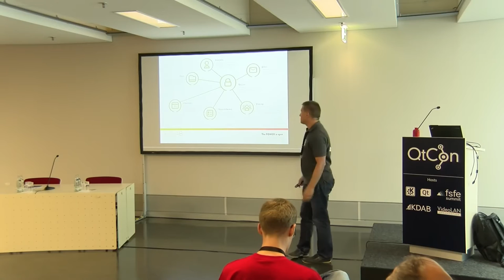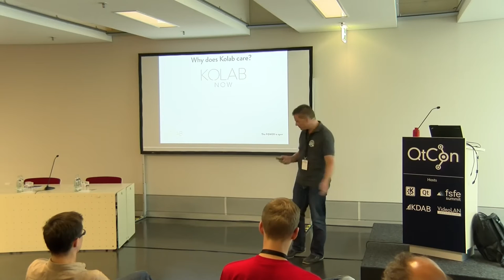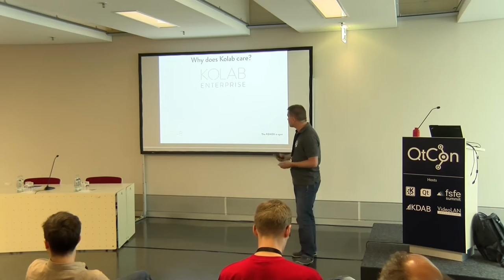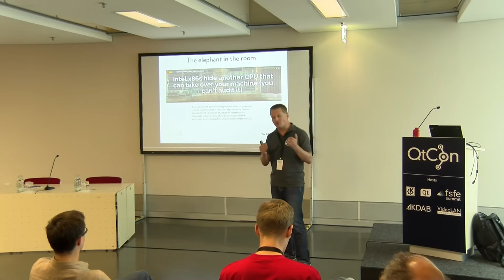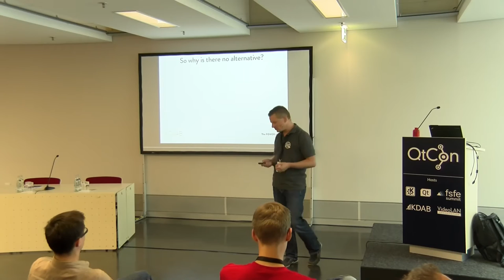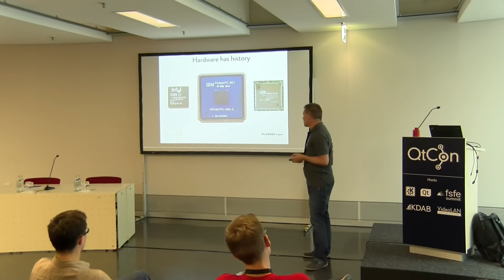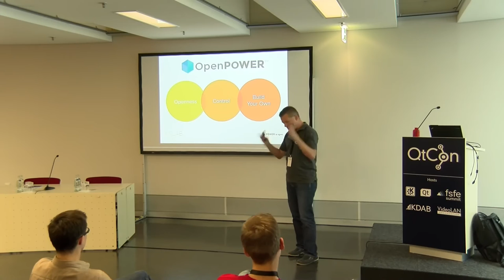Georg Greve: The POWER is open. How Open POWER is changing the game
Openness and freedom have been moving up and down the stack. By now it is possible to run a data center for High Performance Computing that far outperforms Intel on a complete open hardware and software platform. More energy efficient, made for plug-in cryptography, OpenPOWER is the closest we have come to a stack that is 100% free & open from the hardware over the firmware all the way to the software. Georg will be speaking about why Kolab has been engaging with the OpenPOWER Foundation, our experiences and the potential that OpenPOWER has for software freedom and the IT industry in general.

Georg Greve